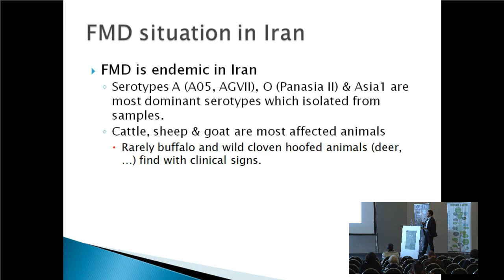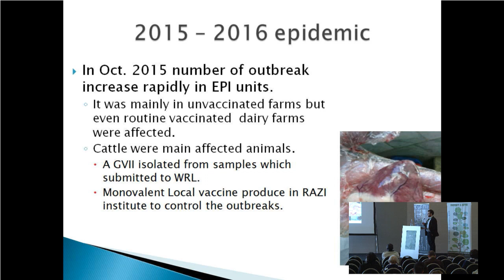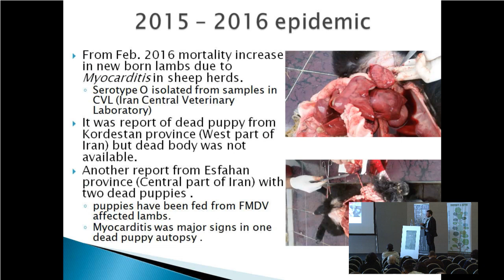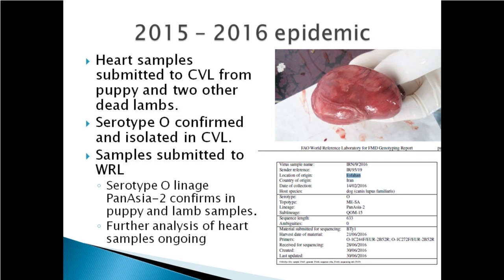First report of FMD virus (FMDV) serotypes O isolation in puppies in Iran - D. Abdollahi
OS16. The Practice of Innovation
Plenary Session - Thursday, 27 October 2016